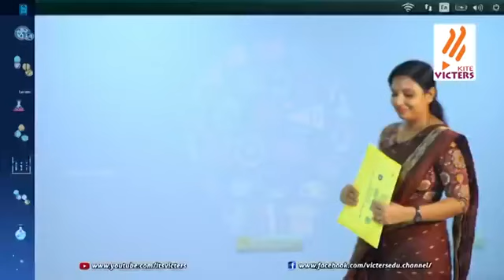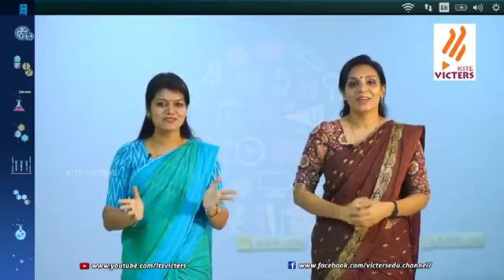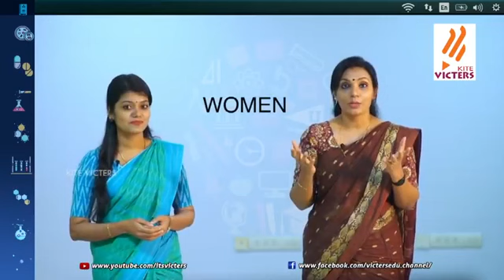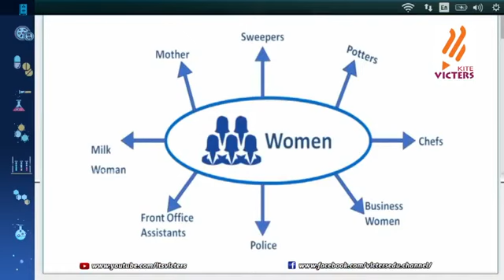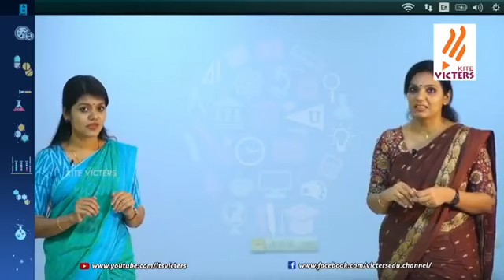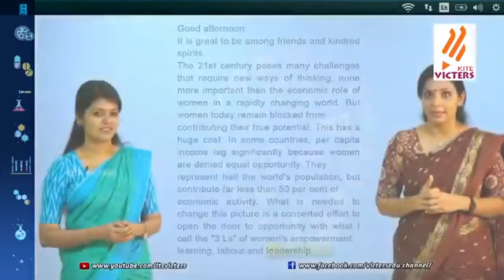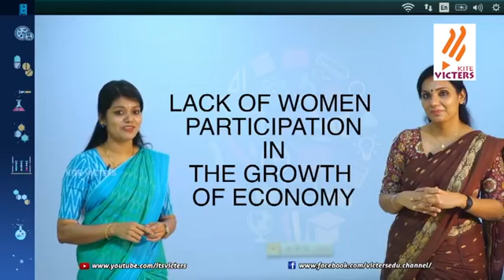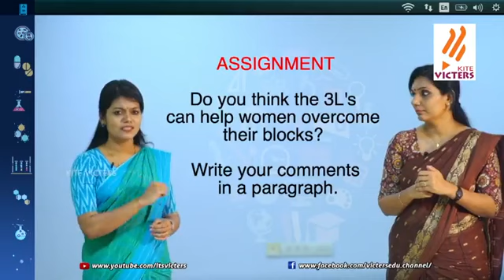Victers channel online class (STD-XII)Teacher- Arooj Denny/ Rathi s nair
STD 2/tenth STD/STD3/STD4/STD5/ STD6/ STD 7/STD8/Std9 /victers plus two class/victers plus one  class/yesterday class victers channel